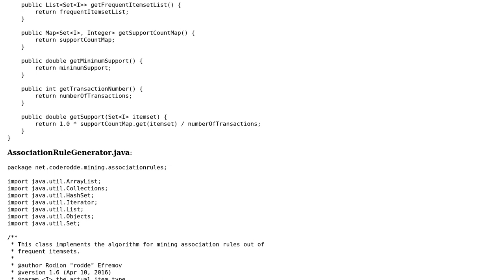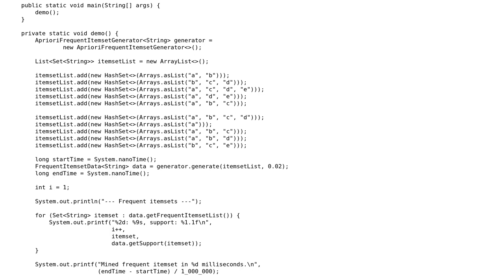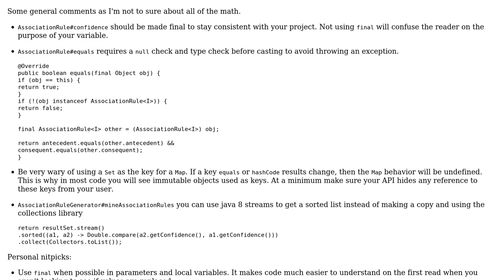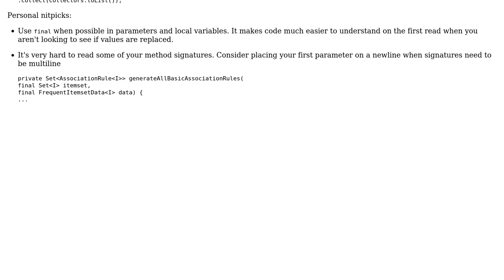Mining association rules in Java (2 Solutions!!)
Mining association rules in Java

With thanks & praise to God, and with thanks to the many people who have made this project possible! | Content (except music & images) licensed under CC BY-SA | Music | Images & others | With thanks to user flakes user coderodde user Adrian Scarlatescu and the Stack Exchange Network Trademarks are property of their respective owners. You are responsible for your own actions.